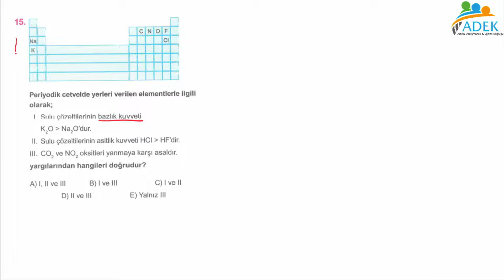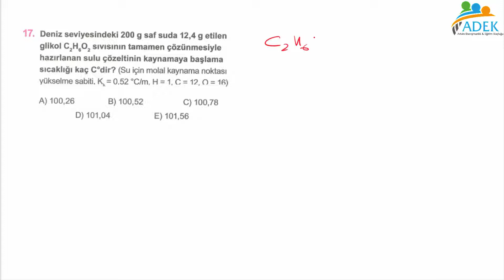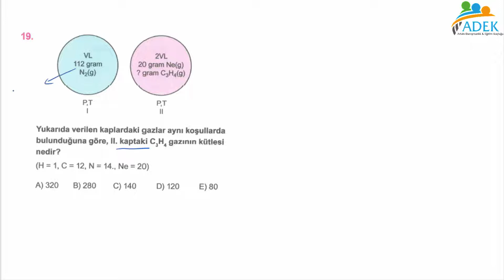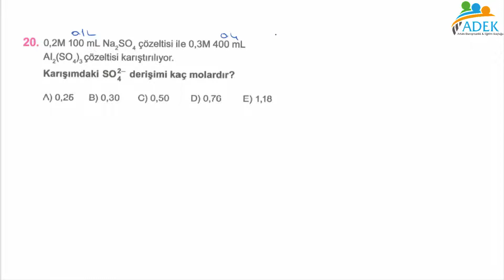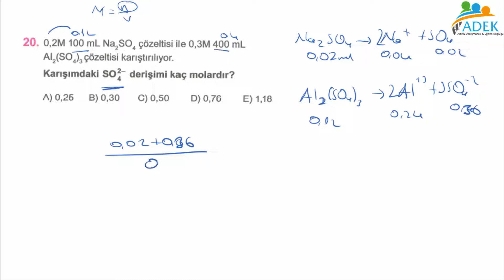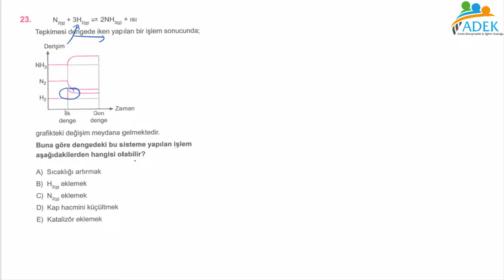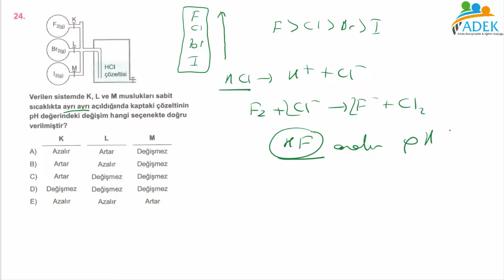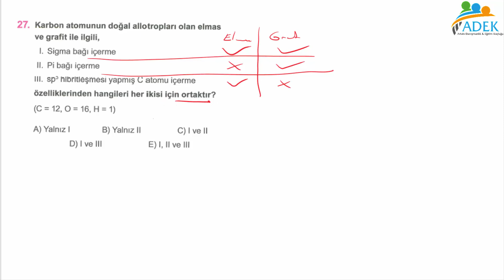EĞİTİM VADİSİ YAYINLARI AYT-8 DENEMESİ KİMYA ÇÖZÜMLERİ